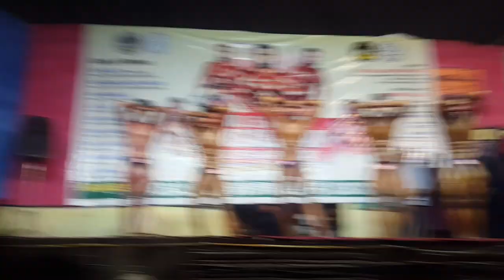Mr & Jr Mr Faisalabad 2020 video 14